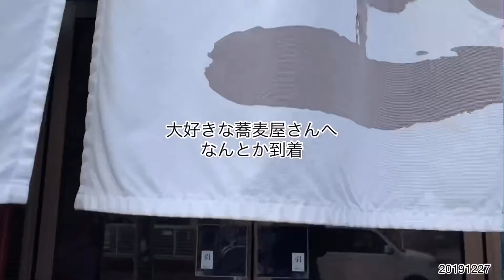20191227いやまいったー‼︎ほんとなんなのさ！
みたいなタイトルを二日前に付けたじゃん。
そしたらやっぱり再生回数がちょびっと増えたね。
これ最初からやってたら飽きられて結局同じ結果になりそうだけど、さて残り少ない今後はどうなっていくでしょーか？
あ、今日登録者数が一人増えてた。
昨日一緒にバレーやってた彼かな？
あざーす！
あと三日で一年になるけど、今後どうするかなーんにも考えてない。
明日考えよー。